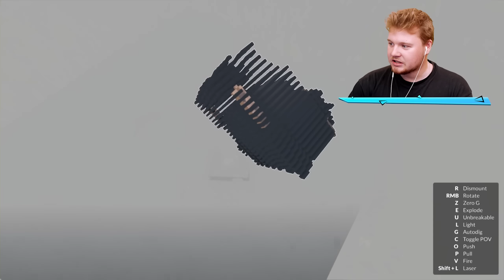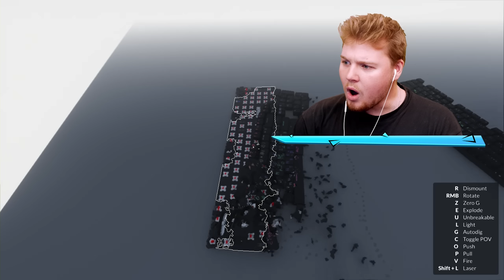ICH ZERSTÖRE MEINEN PC! (Teardown)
Hey! Willkommen zu einem neuen Video von mir! ☀️

Heute zerstöre ich in teardown einen 5000€ Gaming PC! Es wird teuer und sehr lustig, viel Spaß mit der Folge!
Wollt ihr mehr Teardown sehen?